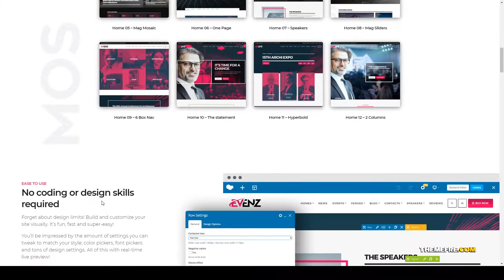Evenz - Conference and Event WordPress Theme convention conference Imanaga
Columns 1

 Layout Responsive

 Tags business, conference, congresses, convention, event, exhibition, expo, fair, festival, meeting, schedule, seminar, speaker, summit, workshop